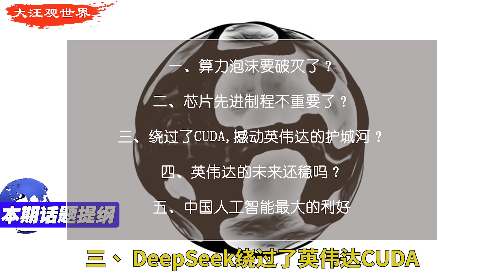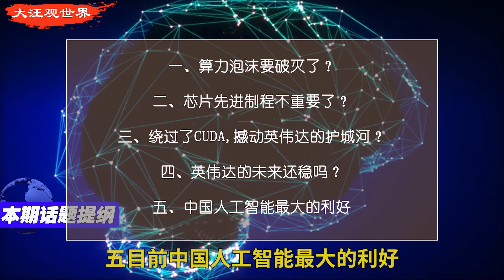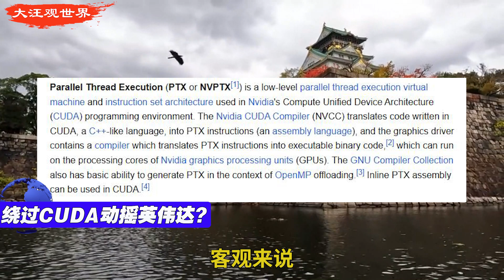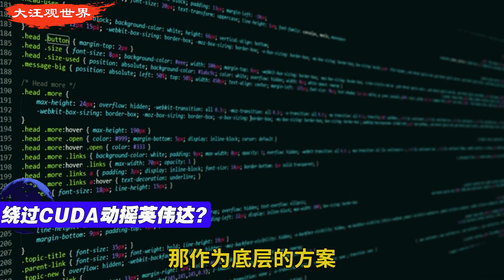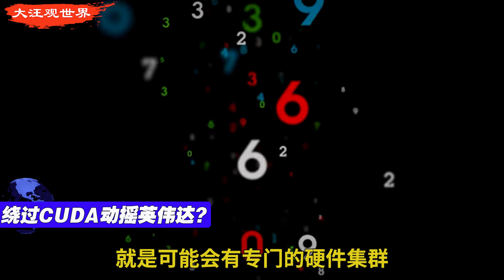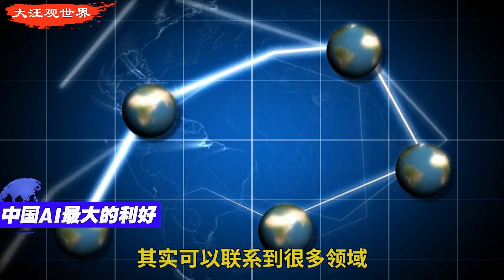DeepSeek彻底揭穿中国AI的真问题！不是算力，是制程！英伟达护城河要塌了？｜DeepSeek杀招曝光｜ChatGPT｜OpenAI｜人工智能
DeepSeek正在颠覆大模型游戏规则，而“算力过剩”不过是一场幻觉？
本期视频，大汪深度解析：
✅ DeepSeek的终极杀招到底是什么？
✅ “蒸馏模型”真的是解法，还是又一次反转？
✅ CUDA是否真的被绕开，英伟达的护城河正在崩塌？
✅ 为什么说算力不是核心问题，“制程落后”才是中国AI最大软肋？
✅ DeepSeek引爆国产大模型浪潮背后，谁才是最终赢家？

现在，AI竞赛的核心早已不只是模型和算法，而是底层硬件和芯片制造能力的较量。你以为的“国产替代”真的安全了吗？还是又一场技术泡沫？

DeepSeek vs NVIDIA? Is China’s true AI bottleneck not compute—but chip manufacturing?

In this video:
✔️ The core weapon DeepSeek is hiding
✔️ Why “compute overcapacity” is a myth
✔️ Could DeepSeek really bypass CUDA?
✔️ Nvidia's moat under threat
✔️ Why China's AI challenge lies in advanced chip fabrication, not algorithms

📌 欢迎在评论区分享你的看法